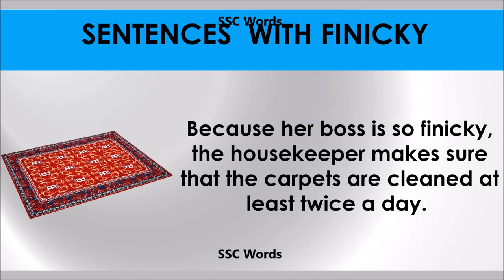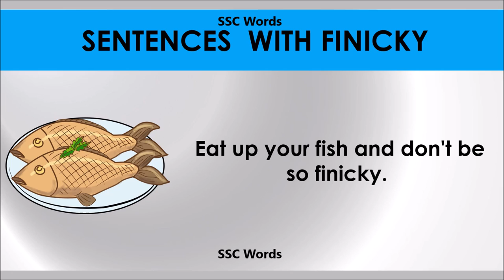Finicky # Improve English # Meaning and 5 sentences # GRE CAT GMAT word # SSC Words